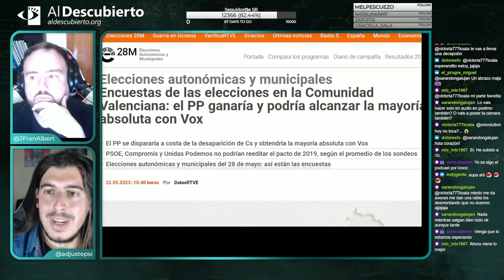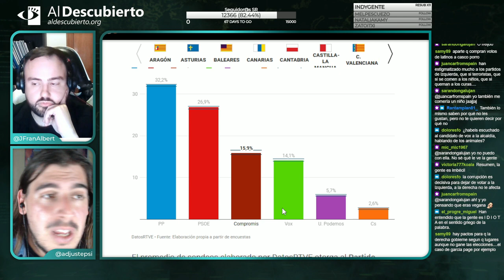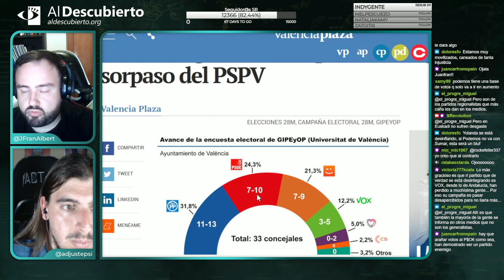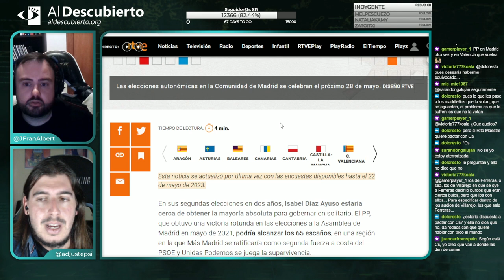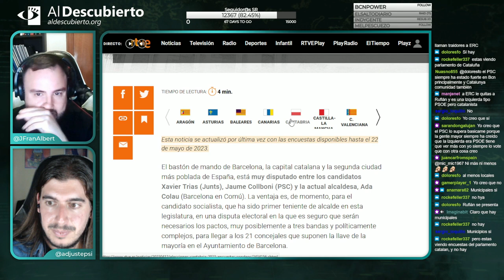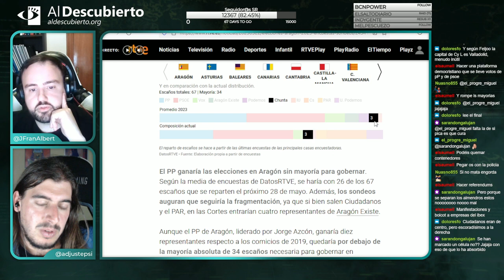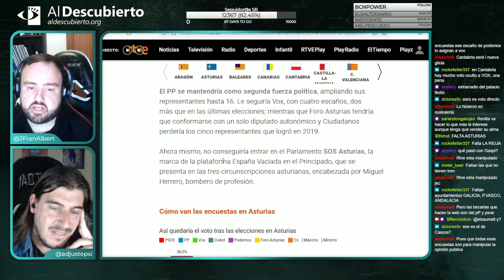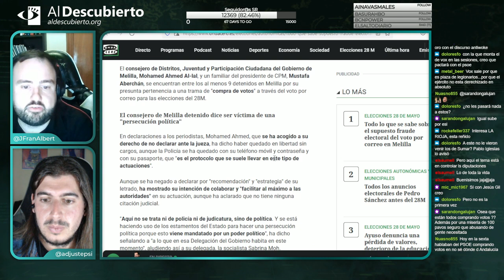Especial de Desmontando a la ultraderecha, que hace un análisis electoral del 28M (Al Descubierto)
Especial de Desmontando a la ultraderecha, que hace un análisis electoral del 28M. Fragmento del directo de Twitch emitido el 24/05/2023.

De con Licencia Atribución de Creative Commons (reutilización permitida)